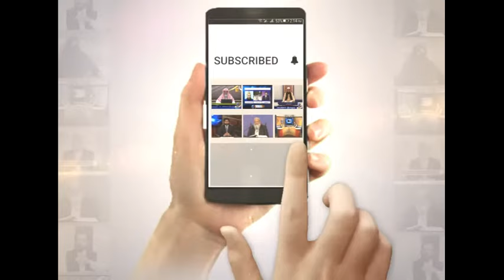Noor Ul Quran | Hafiz Abdul Hameed Azhar | EP 30 | Paigham TV